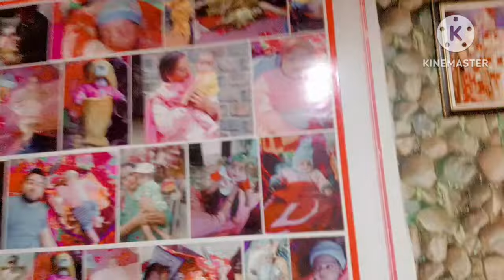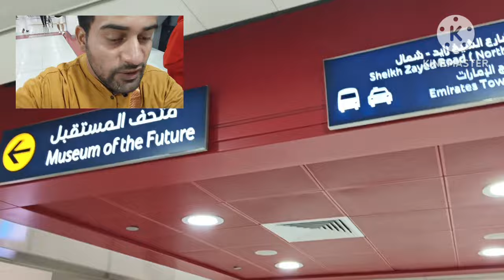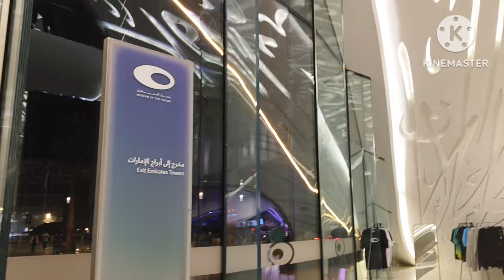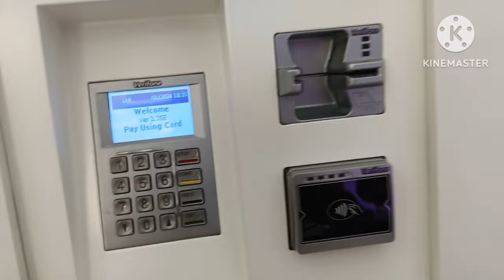पतिदेव और मेरी हुई बहुत ldaayi. बोले कभी bat भी नहीं करूँगा 😮‍💨😮‍💨😮‍💨